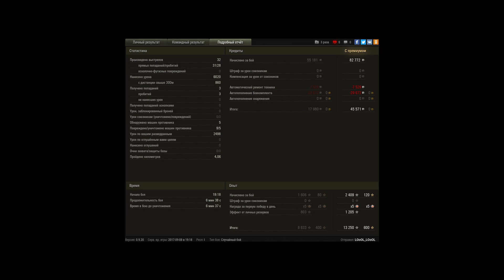Псина приехала после учебы и решила катнуть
Игрок: LOoOL_LOoOL [VPRS]
Псина приехала после учебы и решила катнуть любимый танк

ОВЕР СИЛЬНЫЙ БОЙ